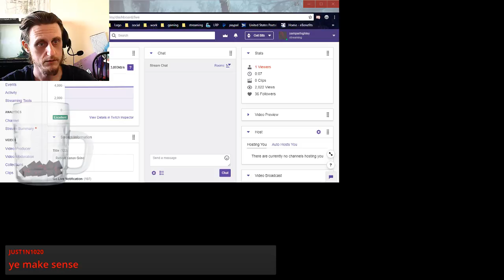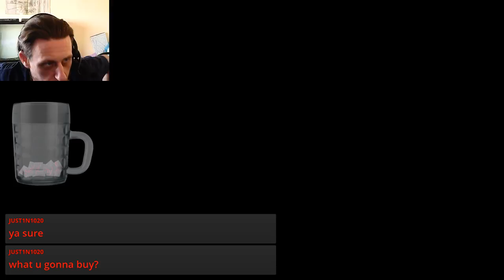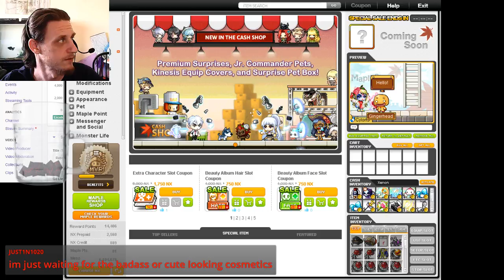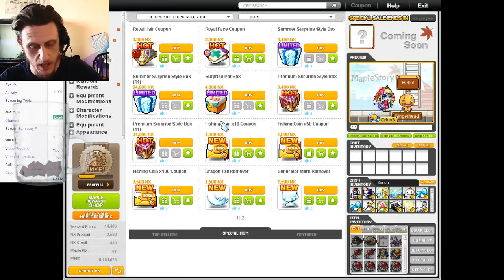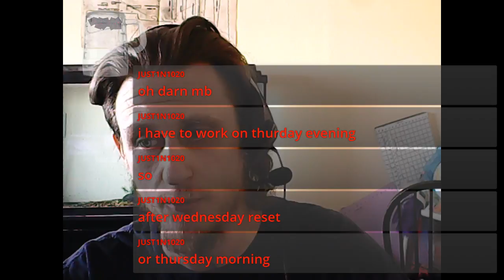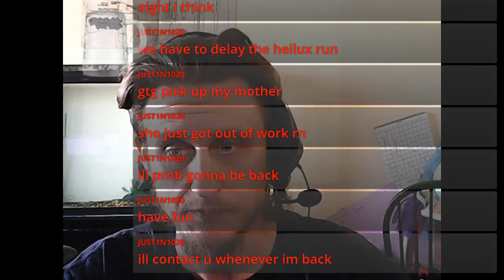Reboot Xenon Grind